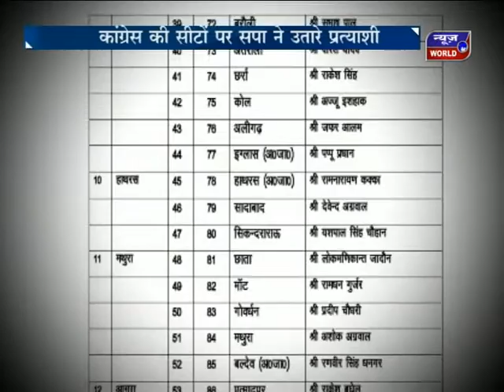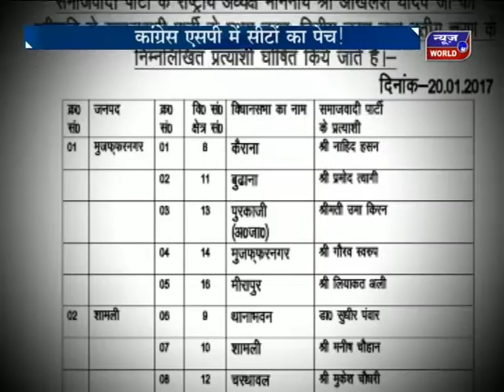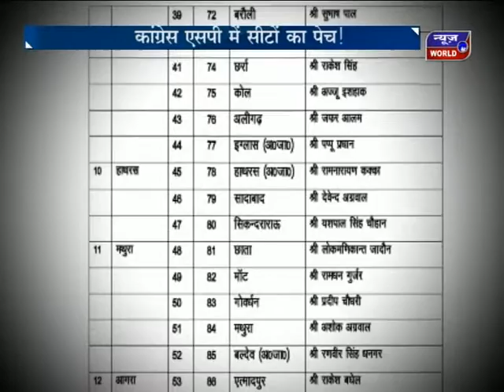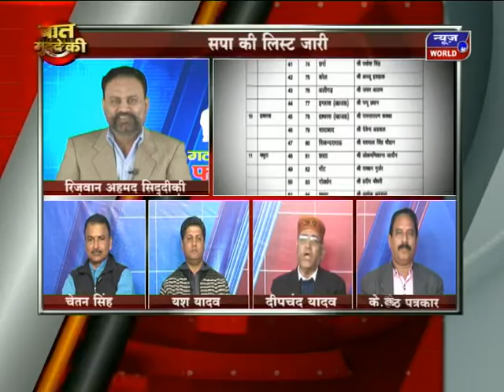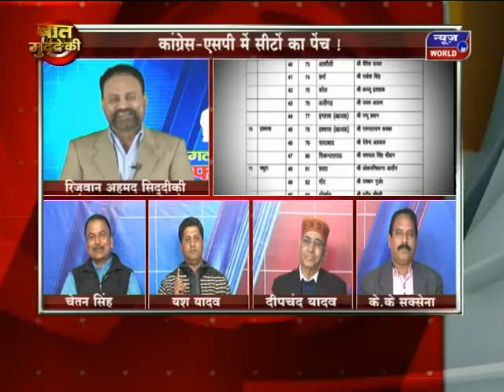newsworld bhopal, गठबंधन में फांस ( gathbandhan me faans ) with editor in chief